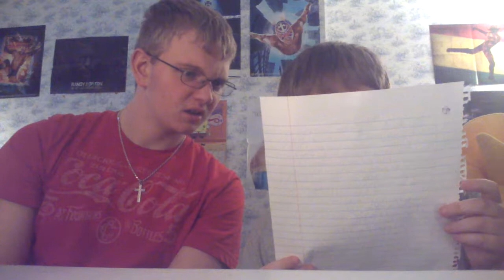Mad Libs!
Hey guys thanks for watching our first video and we apologize for sound or lighting problems we do not have the best equipment right now but we still hope you like and comment and subscribe and let us know what you think!